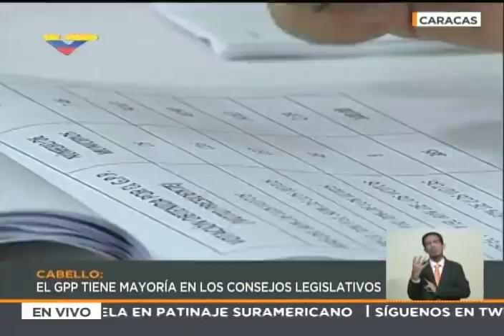Diosdado Cabello en rueda de prensa del PSUV, 28 mayo 2018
Comentarios sobre elecciones del 20 de mayo, elecciones en Colombia del 27 de mayo e ingreso de Colombia a la Otan como "socio global" por parte de Juan Manuel Santos. Anuncia congreso del PSUV para el 28 de julio.